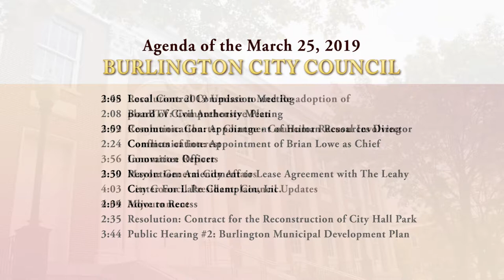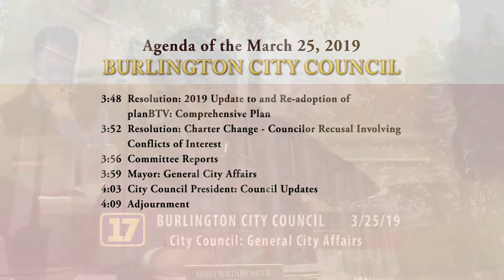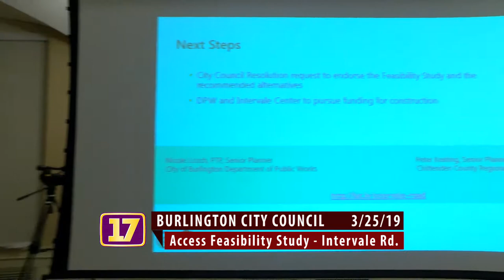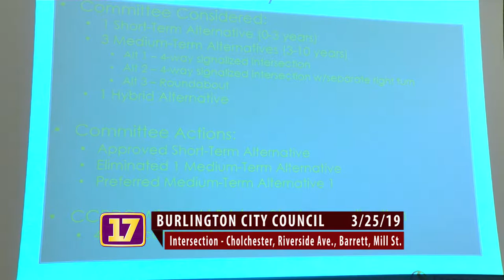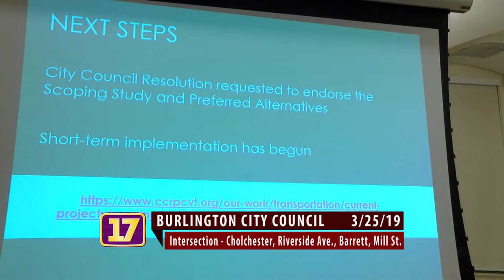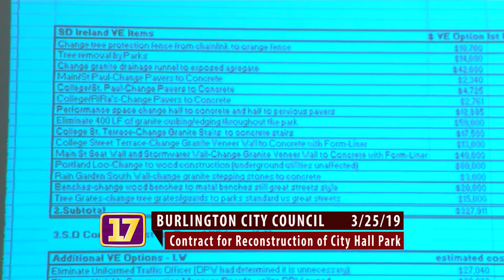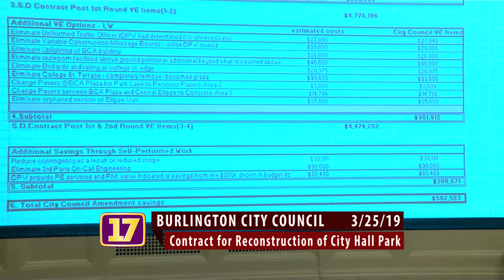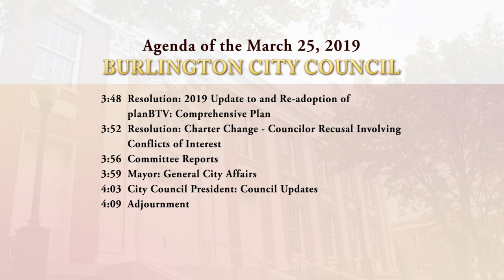Burlington City Council edit 03 25 2019